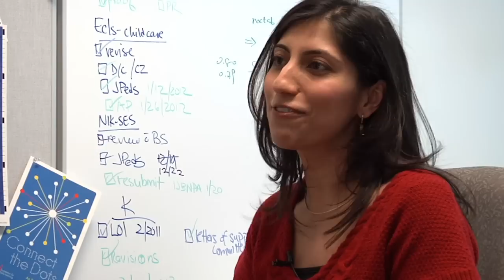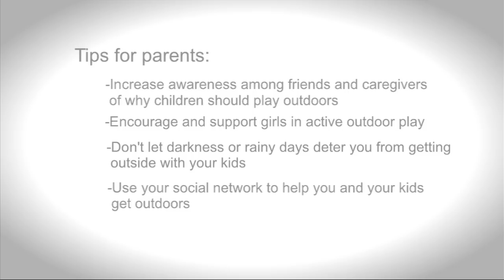Kids and Outdoor Play: Tips for Parents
Dr. Pooja Tandon of Seattle Children's Research Institute offers tips for parents on how to ensure preschool age children get outside to play on a daily basis.